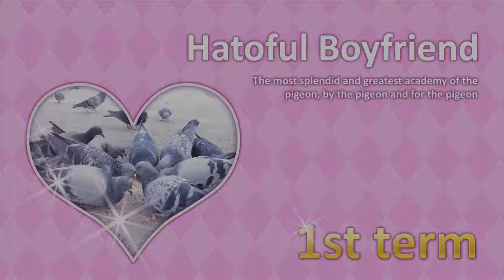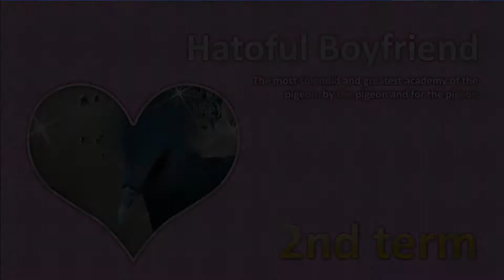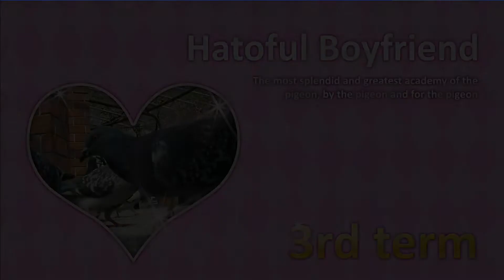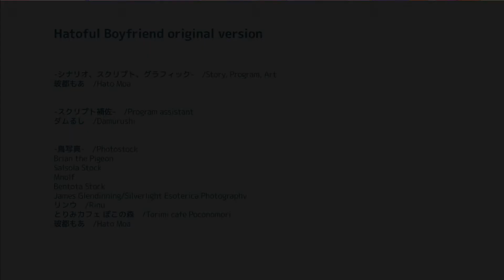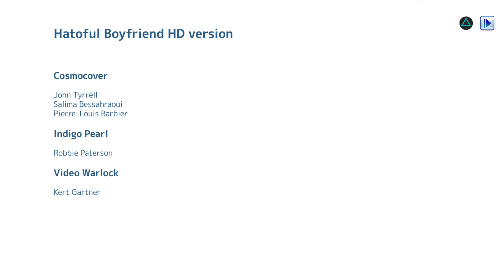Hatoful Boyfriend - Dream's End (ED no.04) (PSN)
Hatoful Boyfriend
Nageki Ending (ED no.04)